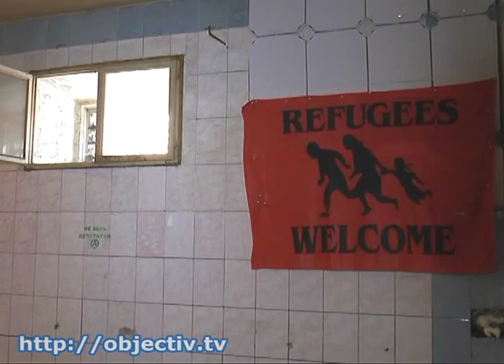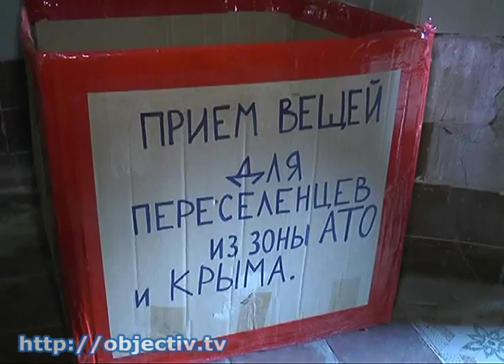Заброшенные дома Харькова превращаются в сквоты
- Заброшенные дома Харькова превращаются в сквоты - Анонимная сеть дружбы и взаимопомощи «Автономия». Больше года в Харькове функционирует единственный в Украине социальный сквот, который не только предоставляет временное жилье переселенцам из зоны АТО, но и проводит культурно-образовательные мероприятия